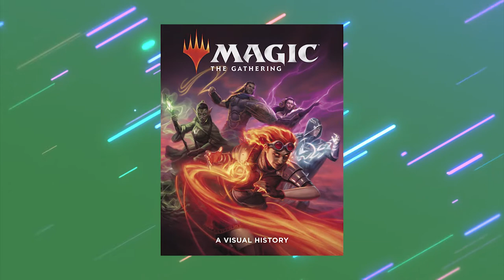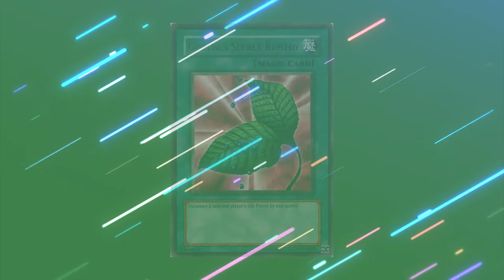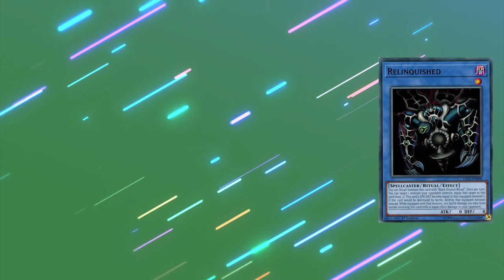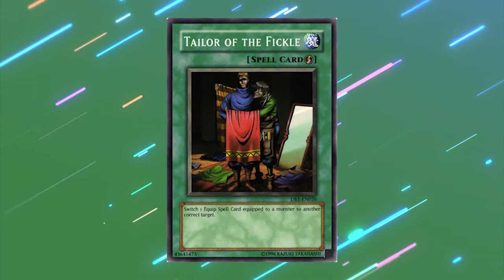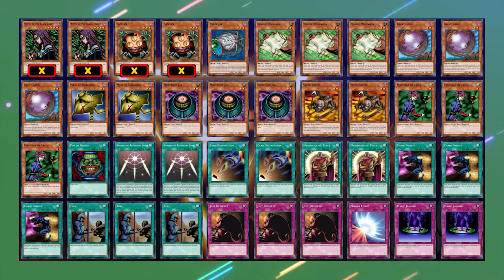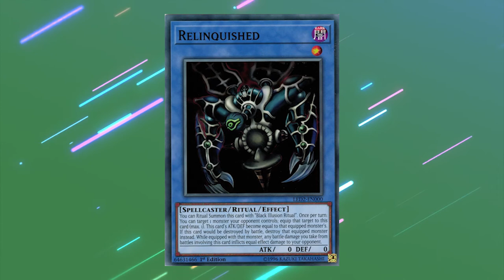History of Magic Ruler...or was it Spell Ruler?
Is it Spell Ruler or Magic Ruler? Let's take a look at the fascinating history of Yugioh's third set and the craziness of hand control is created!!

Janjo (or whatever I call it next year) is a video gaming channel at heart... and brain and spine and pelvis HA! If you like a variety of interesting gaming content that covers bad, obscure, or just whatever I find neat, then BOY IS THIS THE CHANNEL FOR YOU! Don't be afraid to jump on the Janjo train- it's a never ending caboose of fun... and me sometimes shirtless... but maybe you like that! So sit back, relax... and enjoy the show.